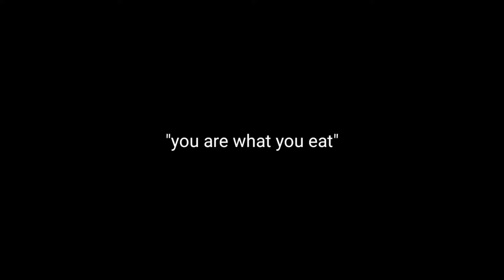Man turns into grape